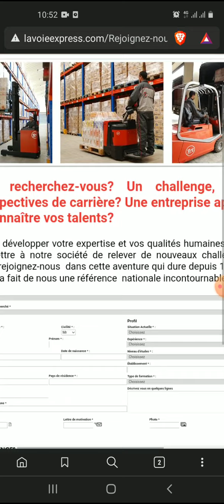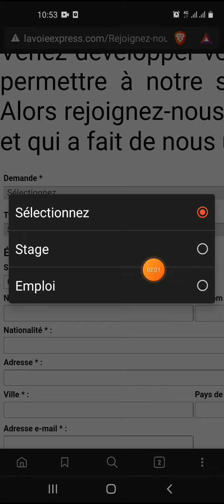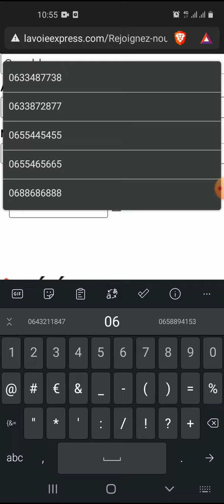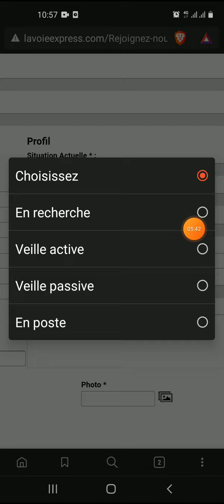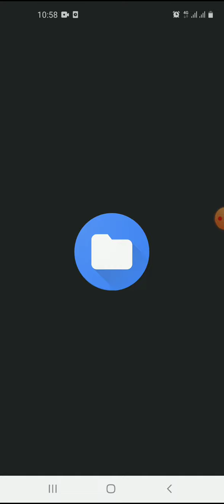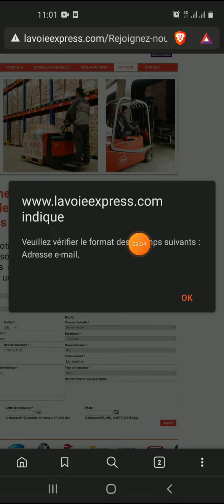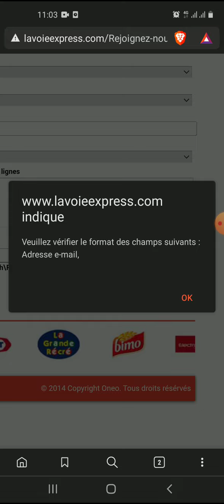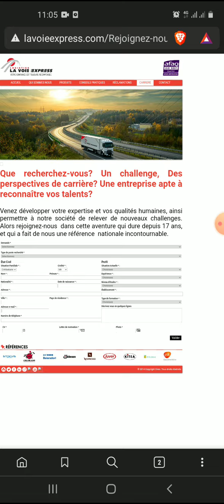براتب ابتداءا من 3500 درهم + عقد دائم CDI ¦ اسثمارة الترشيح للعمل مع شركة LA VOIE EXPRESS ¦ سائقين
▬▬▬▬▬▬▬ஜ۩۞۩ஜ▬▬▬▬▬▬▬▬

كروب تيليغرام 👇👇

▬▬▬▬▬▬▬ஜ۩۞۩ஜ▬▬▬▬▬▬▬▬

▬▬▬▬▬▬▬ஜ۩۞۩ஜ▬▬▬▬▬▬▬▬

🔴 نموذج الرسالة التحفيزية 👇👇

Bonjour Madame,monsieur,

Nom prénom

▬▬▬▬▬▬▬ஜ۩۞۩ஜ▬▬▬▬▬▬▬▬

🔅 لمن اراد دعم القناة ماديا / بايبال 👇👇

🔅 الحساب البنكي 👇👇

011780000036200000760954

▬▬▬▬▬▬▬ஜ۩۞۩ஜ▬▬▬▬▬▬▬▬

🔅 الحساب البنكي 👇👇
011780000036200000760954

🙏 اللهم يسر 🙏
▬▬▬▬▬▬▬ஜ۩۞۩ஜ▬▬▬▬▬▬▬▬

▬▬▬▬▬▬▬ஜ۩۞۩ஜ▬▬▬▬▬▬▬▬

▬▬▬▬▬▬▬ஜ۩۞۩ஜ▬▬▬▬▬▬▬▬

rayane.mohamed.35380

▬▬▬▬▬▬▬ஜ۩۞۩ஜ▬▬▬▬▬▬▬▬

▬▬▬▬▬▬▬ஜ۩۞۩ஜ▬▬▬▬▬▬▬

▬▬▬▬▬▬▬ஜ۩۞۩ஜ▬▬▬▬▬▬▬▬

▬▬▬▬▬▬▬ஜ۩۞۩ஜ▬▬▬▬▬▬▬▬

Aji tkhdem
كابلاج طنجة,
كابلاج القنيطرة,
كابلاج بوسكورة,
كابلاج ارموار,
كابلاج ارموار الكهرباء,
كابلاج برشيد,
كابلاج مكناس,
كابلاج محمدية
Maroc annonce
وظائف سائقين
وظائف شاغرة
بحث عن عمل سائقين
بحث عن عمل سائق
فرصة عمل سائق
فرصة عمل سائق خاص
فرص عمل سائقين اليوم
بحث عن عمل سائق خاص
شركة تطلب سائقين
ابحث عن عمل سائق خاص
مطلوب سائق خاص براتب 5000
سيدة اعمال تطلب سائق خاص 2020
مواقع البحث عن عمل
فرصة عمل
فرص عمل
ابحث عن عمل
عمل
طلب عمل
عروض عمل